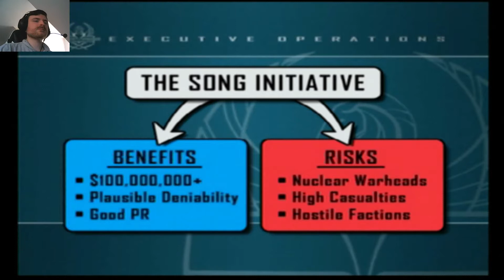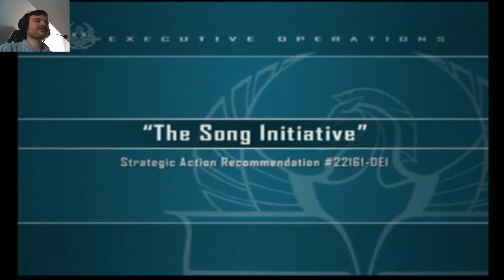Mercenaries playground of destruction! let's play! Part 1 Destruction everywhere!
Heyo! It's Ya boi Leo back with a very awesome let's play of Mercenaries Playground of Destruction! This game is awesome! It takes place in a War-torn North Korea and you play as one of three Mercenaries who are seeking the infamous Deck of 52! who are led by the evil general Song! Our mission is to capture him and his men and claim his massive bounty! While also doing various missions for four factions who are fighting for control over the war torn land! I hope you all enjoy this series and expect more PS2 games in the near future!
P.S Have a wonderful day/night/afterlife. Ghost are important too! Also Aliens are cool and so are all forms of life!